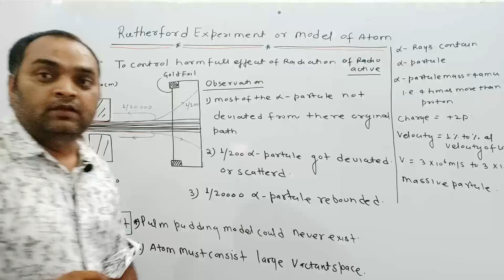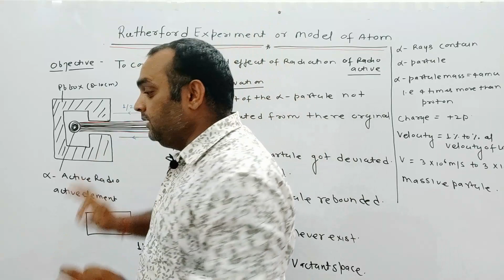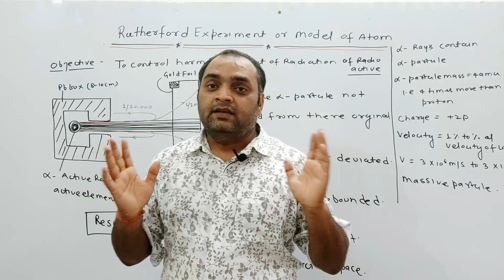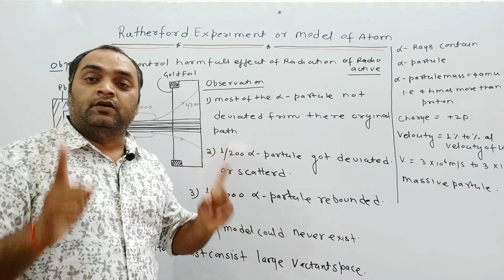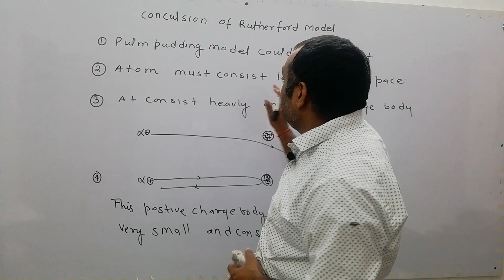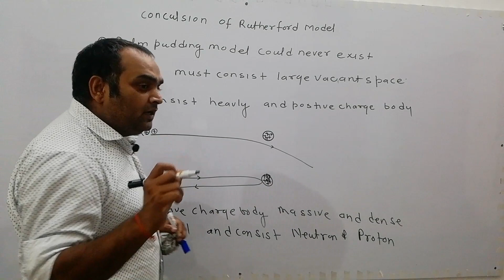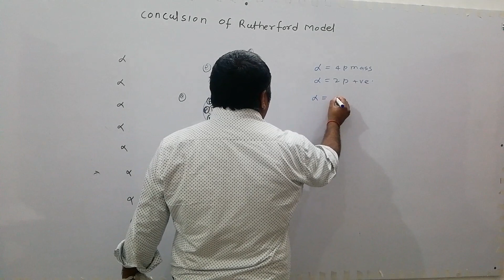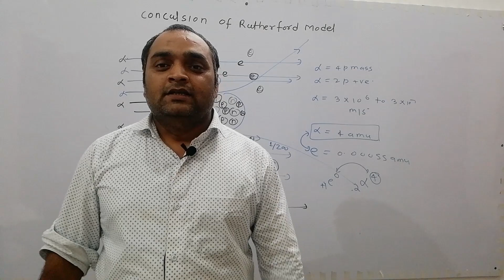# Rutherford model # Rutherford experiment # Discovery of Nucleus Class XI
Rutherford Experiment || Rutherford model of Atom|| Discovery of Nucleus || XI || NEET || JEE